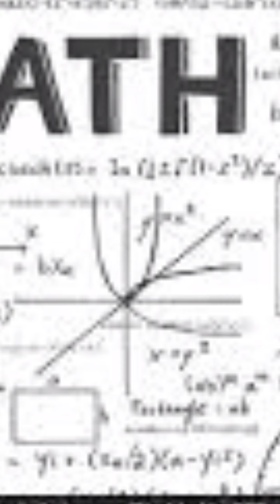top 5 amazing news / facts about maths/ interesting facts about maths/ maths videos /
Hi
Mai aap Kai liye Kuch Amazing news lekar aaya hu I hope a video aap log ko pushed Aaya Hoga.